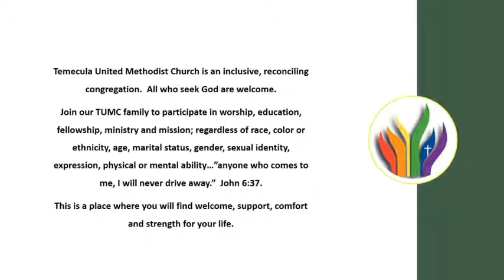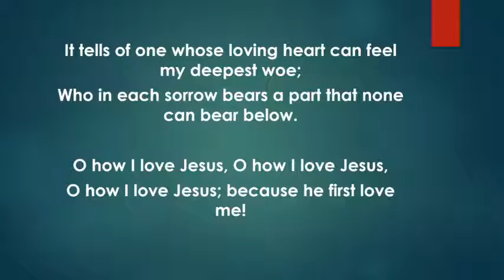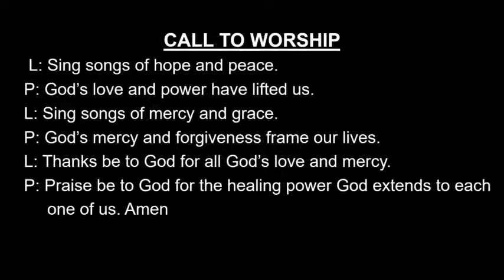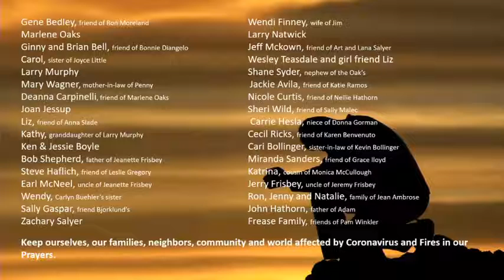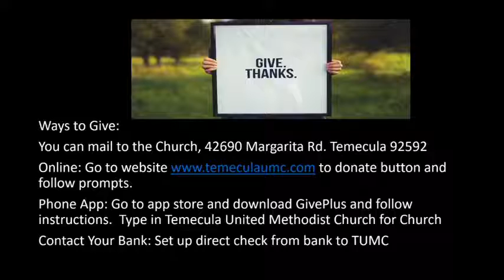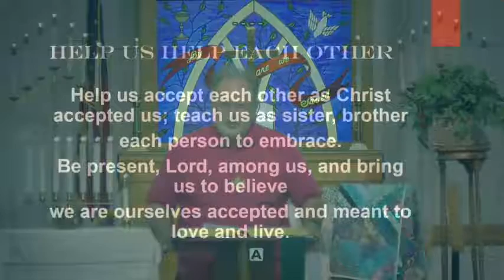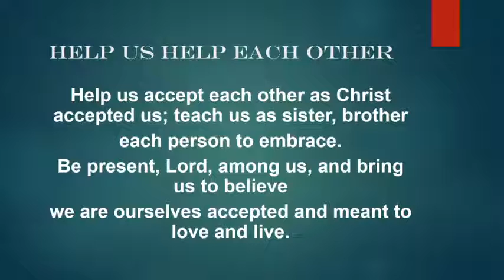Temecula United Methodist Church Worship September 13, 2020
SCRIPTURE
SONGS
O How I Love Jesus
Bob Singleton
CLI Song # 4596756
F. M. Lehman, arr. by Doug Holck and Tom Fettke.
Help Us Accept Each Other
Fred Kaan | John Ness Beck
The United Methodist Hymnal #
CCLI Song # 133756

SONGS
Jesus Name Above All Names
Naida Hearn

Word: Harry Emerson Fosdick, 1930
The United Methodist Hymnal #577